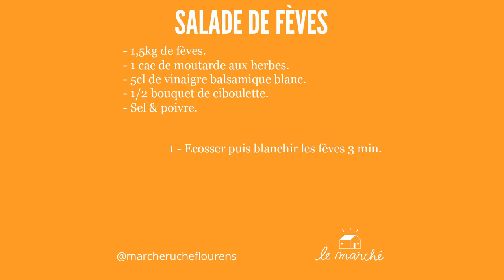Salade de fèves - recette #26 du Marché Ruche.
🥣 A la maison, on adore les recettes rapides, économiques, nourrissantes et savoureuses. Cette salade à base de fève coche tous ces avantages. De plus vous pourrez adapter l'assaisonnement à votre sauce afin de repousser toutes les limites gustatives... D'ailleurs quelles sont vos idées et suggestions . A bientôt ! ✒️

Suivez-nous !